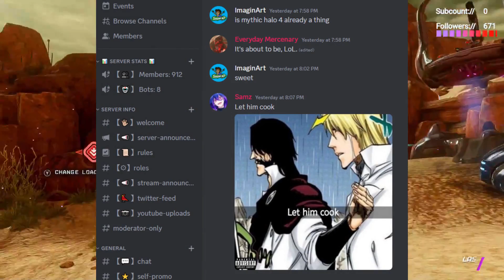Halo 4 Mythic Overhaul Update & Mission 1 Playthrough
Small update on how the H4MO mod is going and then a playthrough of mission 1!

Weaver900
Punk Anderson
AdamJohnsons
Crunchyhuntsman
Magnir Productions
NobleofDeath16
N2's #1 Fan
GreaseGrab
Collin Uniatowski
TheHang Fire99
Pizza Do
Xenity
iHyokin
Syjak90
goodguygeno